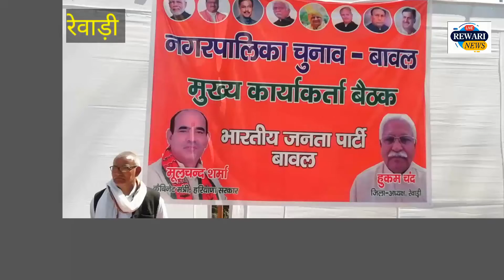Rewari : नगर निकाय चुनाव को लेकर बावल पहुंचे चुनाव प्रभारी मूलचंद शर्मा कार्यकर्ताओं को दिया मंत्र.